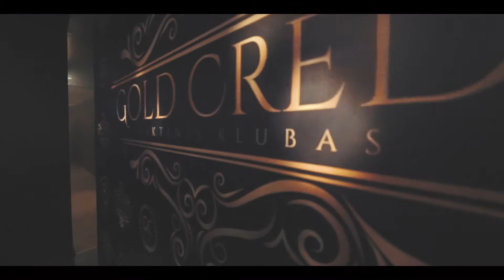Gold Credo Panevezys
Gold Credo Promo
Client: GOLD
Miestas: Panevezys